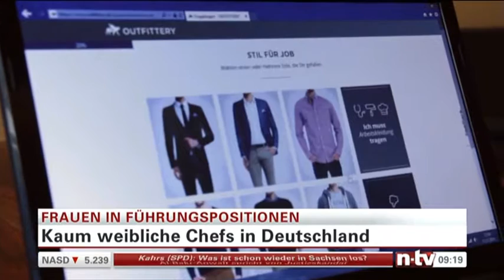AWC Berlin/ VW Forum Women & Leadership Event ntv segment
On October 12th, 2016 My-Linh Kunst moderated a panel of female senior executives in Germany. This is ntv segment that evening about the event.